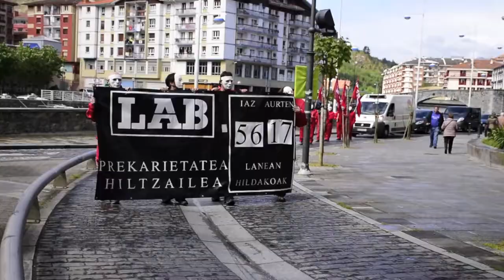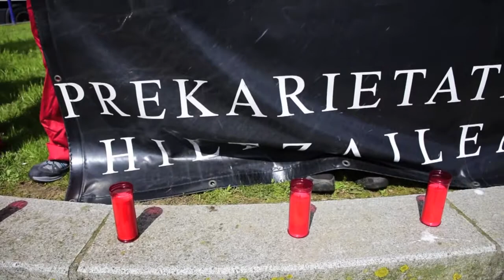Lan osasunaren nazioarteko eguneko mobilizazioak, Ondarroan